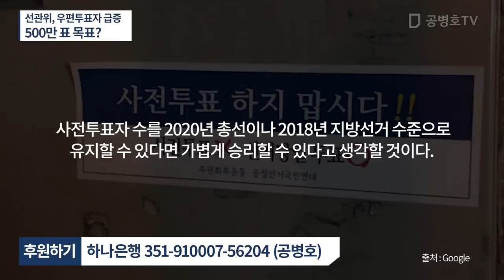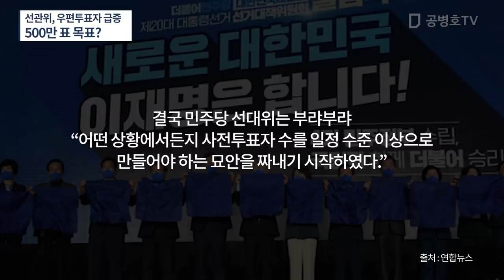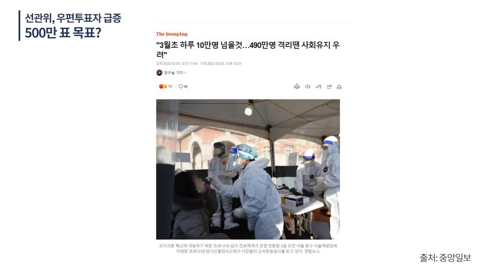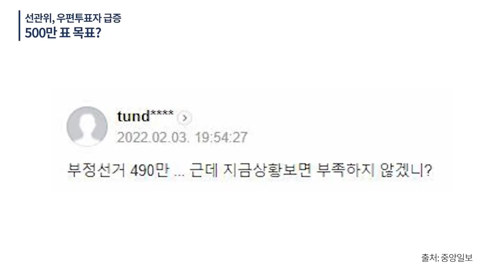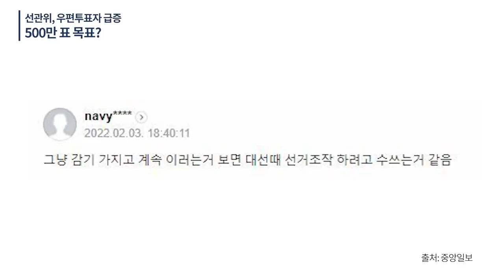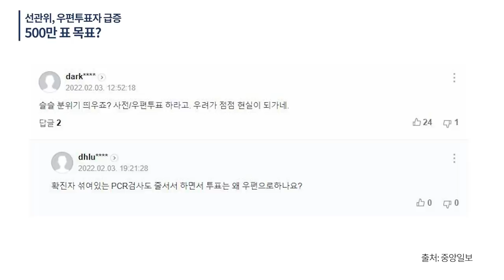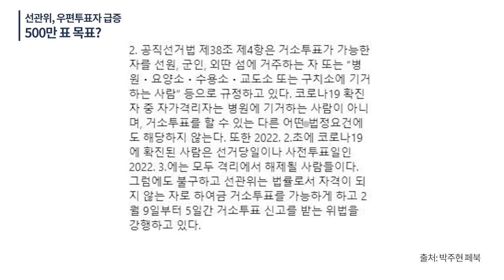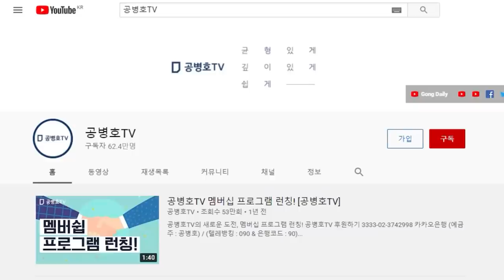선관위, 왜 저럴까? / 500만표, 정했나? / 확진자수 증가에 의한 관외사전투표(우편투표) 급증 시도 / 의심 눈덩어리처럼 불어나 [공병호TV]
Bitcoin : 3MTW849AkP2ftLeSK2teZHMmzLu7Z83s9U